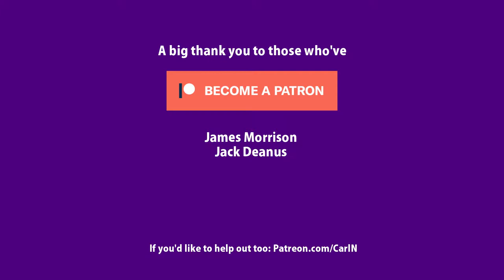Tronxy X3 3D Printer Build (3D + Printer)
Following on from my unboxing video here's the timelapse of the actual build of my Tronxy X3. If you want to suffer the full eight-and-a-half-hours let me know! At the moment I've made that video private; I can't stand trawling through long videos and I won't generally inflict them on you. :)

I could do some short videos with key tips that will make your build easier and faster.

The video was shot at MKMakerspace in Kiln Farm, Milton Keynes where I'm a member. Anyone is welcome; it's a place where you can hang out and get involved with all kinds of tinkering!

flyinghinges.co.uk